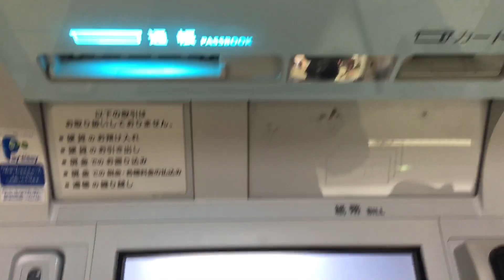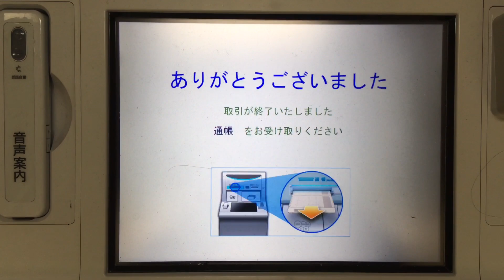横浜銀行新型ATM富士通製通帳記入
1ヶ月くらい通帳を放置してましたが、メインバンクでもあり、利用頻度がかなり高いので見開き3頁記帳されました。
新型機なので処理スピードがかなり早いです。富士通製ATMでは最新機種なのであまり見かけないタイプです。